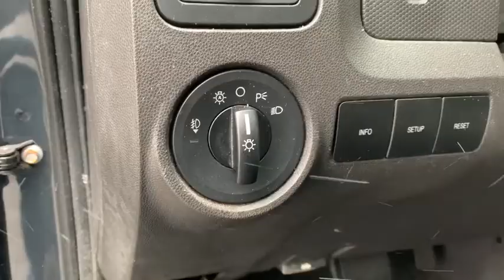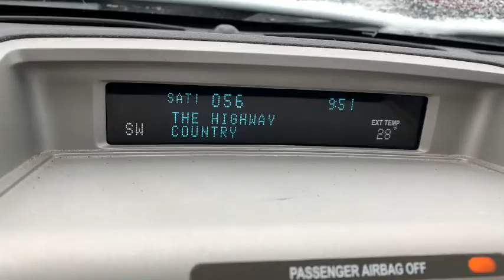2009 Ford Escape Ypsilanti, Ann Arbor, Canton, Saline, Belleville, Westland, MI 200730A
Sport Blue Clearcoat Metallic Used 2009 Ford Escape available in Ypsilanti, Michigan at Gene Butman Ford. Servicing the Ann Arbor, Canton, Saline, Belleville, Westland, MI area.

Guaranteed Credit Approval!, Certified by CarFax no Accidents and One Owner!, *Local Trade*, *Great On Gas*, *Fully Detailed*, Fully Serviced To Current Date and Mileage!, Non Smoker!, We Deliver Anywhere!, Escape XLT, 4D Sport Utility, Duratec 3.0L V6, Electrochromic Mirror w/Microphone, Ford SYNC, Mini Overhead Console, Power Moonroof w/Shade, Sun & SYNC Value Package. FWD Duratec 3.0L V6brbrbrGene Butman Ford has been family owned and operated since 1957. Our family has been apart of Ypsilanti and the surrounding communities since that time. Our commitment to this area comes from an understanding that a business can not exists with out the loyalty and trust of the people. The Butman Family invites you to experience our dealership where our team provides Convenience Through Excellence.
GVWR: 4,520 lbs Payload Package,Sun & SYNC Value Package,4 Speakers,AM/FM radio,AM/FM Single CD/MP3 Capable,CD player,MP3 decoder,Radio data system,SIRIUS Satellite Radio,Air Conditioning,Rear window defroster,Ford SYNC,Power driver seat,Power steering,Power windows,Remote keyless entry,Steering wheel mounted audio controls,Four wheel independent suspension,Speed-sensing steering,Traction control,ABS brakes,Dual front impact airbags,Dual front side impact airbags,Front anti-roll bar,Low tire pressure warning,Occupant sensing airbag,Overhead airbag,Rear anti-roll bar,Power Moonroof w/Shade,Brake assist,Electronic Stability Control,Delay-off headlights,Front fog lights,Fully automatic headlights,Panic alarm,Speed control,Bumpers: body-color,Power door mirrors,Roof rack: rails only,Auto-dimming Rear-View mirror,Compass,Driver door bin,Driver vanity mirror,Electrochromic Mirror w/Microphone,Front reading lights,Illuminated entry,Leather steering wheel,Mini Overhead Console,Outside temperature display,Overhead console,Passenger vanity mirror,Tachometer,Tilt steering wheel,Trip computer,Front Bucket Seats,Front Center Armrest,Premium Cloth Buckets w/60/40 Split Rear Seat,Split folding rear seat,Passenger door bin,16 x 7 5-Spoke Cast Aluminum Wheels,Rear window wiper,Variably intermittent wipers,3.51 Axle Ratio,Guaranteed Credit Approval!,Certified by CarFax no Accidents and One Owner!,*Local Trade*,*Great On Gas*,*Fully Detailed*,Fully Serviced To Current Date and Mileage!,Non Smoker!,We Deliver Anywhere!